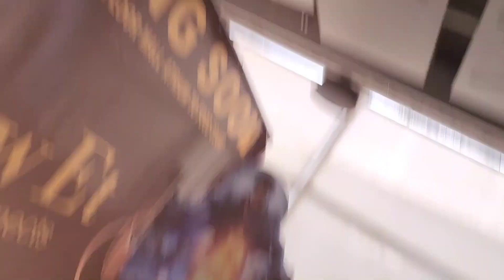VLOG37. ताऊ ने मचाया धमाल......🕺|| KHANA HE KHANA || KAPIL VLOGS 2022.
hit likes.

Bhole baba always with you.